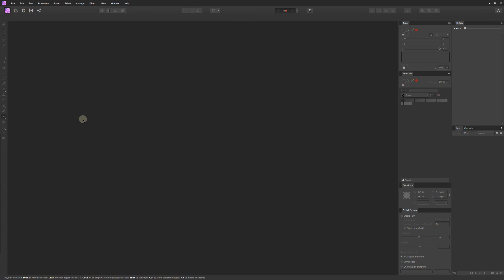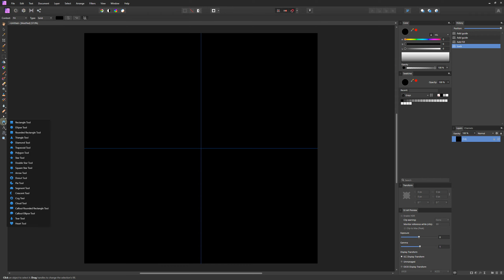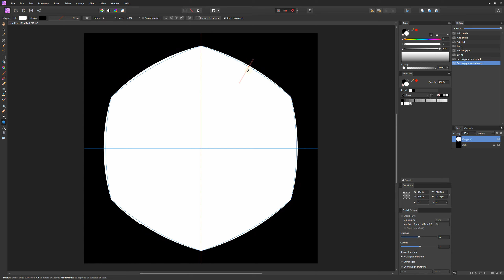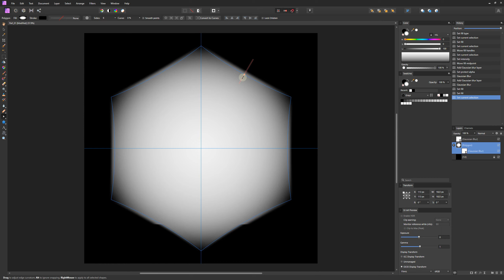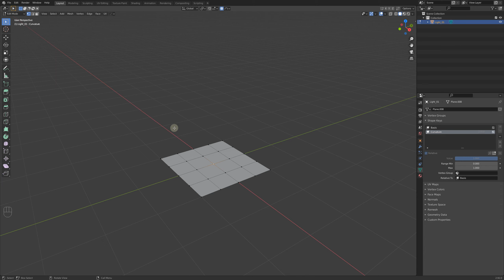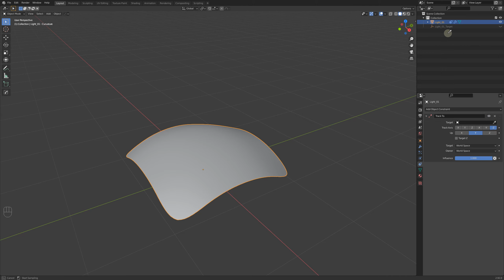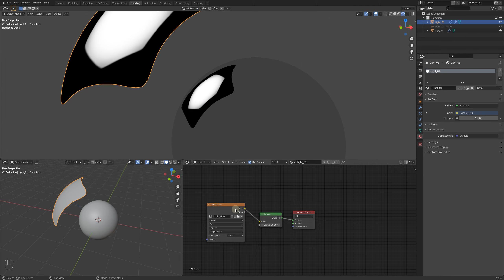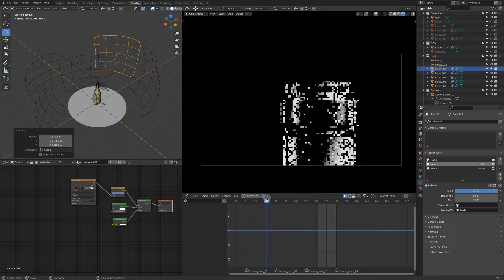Как нарисовать текстуру для источника освещения (Affinity Photo & Blender)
Учимся рисовать текстуры для источников освещения в Affinity Photo и применять их в Blender – Cycles.